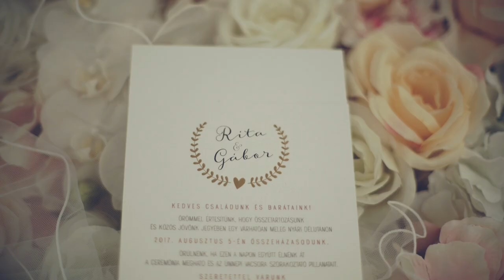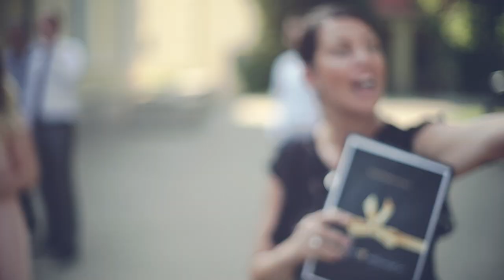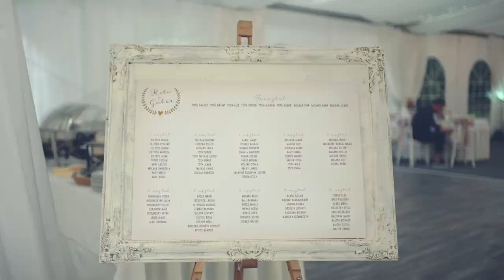Rita + Gábor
Fenyőharaszt Kastélyszálló
Verseg
5 august 2017